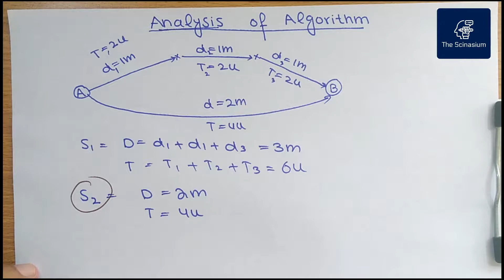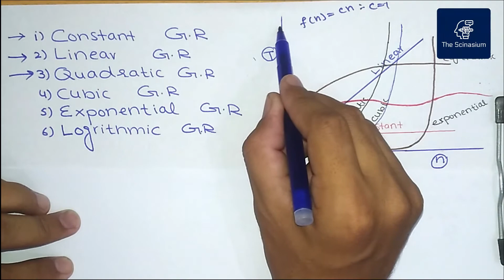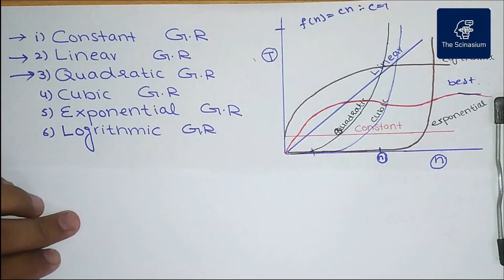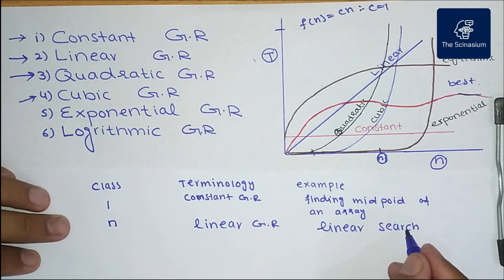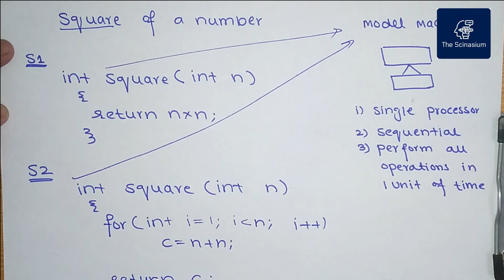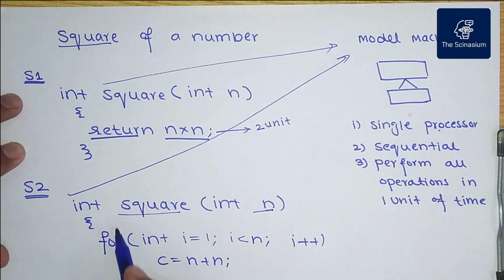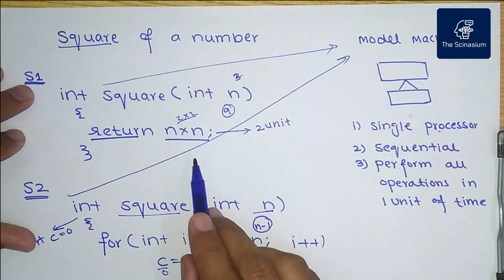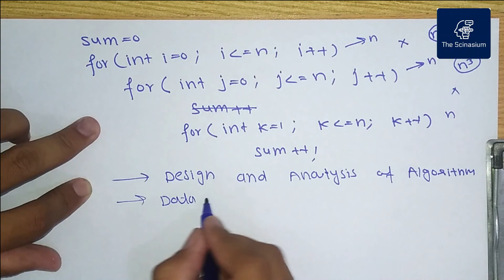Analysis of Algorithm|How to analyze algorithm|Growth Rate and its types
Video 2 of a series explaining the basic concepts of Data Structures and Algorithms. This video talks about the need to analyze algorithms and the method to calculate the worst case time complexity of a given algorithm.

Compareandordergrowthratefunctions,Growthratesoffunctions., Analyzeanalgorithm's, Algorithm'sgrowthrate.